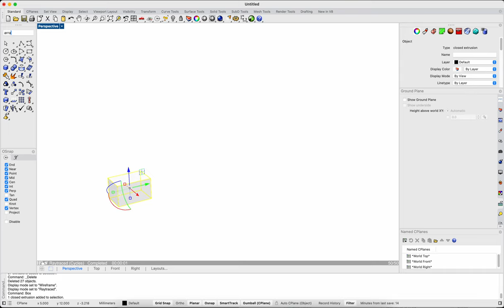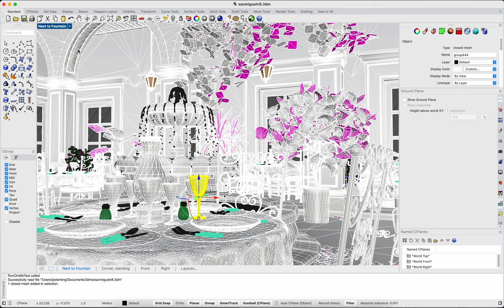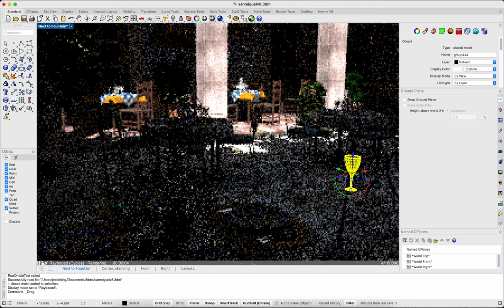Rhino 8.13, Raytraced with 5ms throttle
Recording of using 5ms throttle setting.